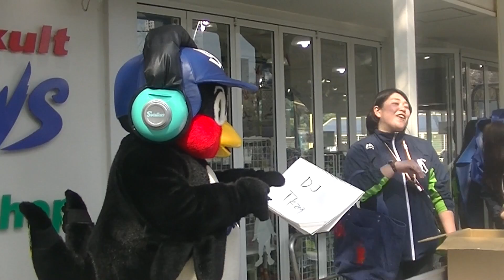DJで登場！つば九郎カレンダーお渡し会14時の部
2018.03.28 つば九郎卓上カレンダー「だれんだー2018これおれんだー！そだね～！」のお渡し会 14時の部
DJ TKで登場しました〜